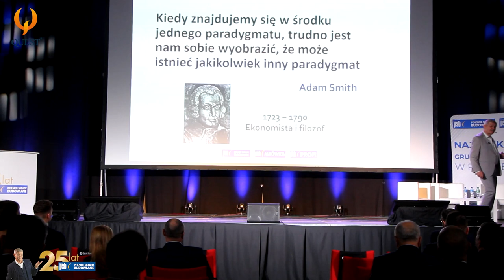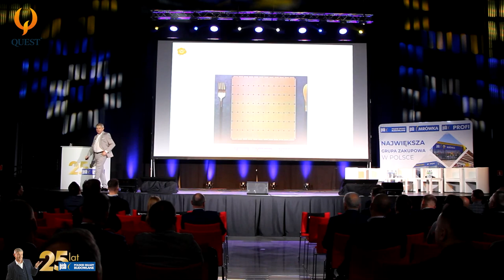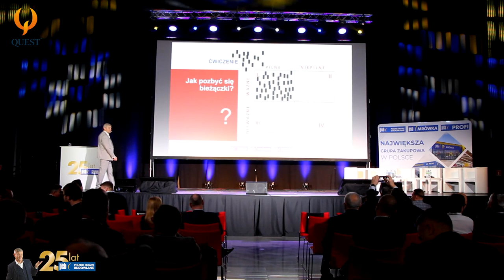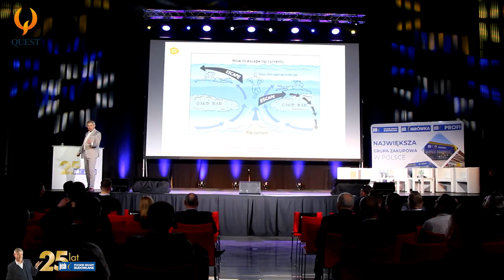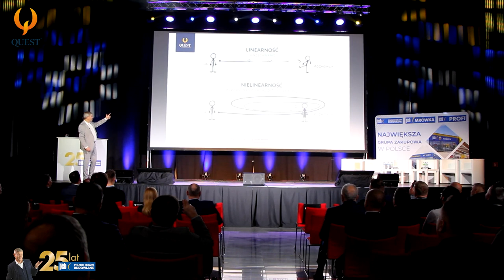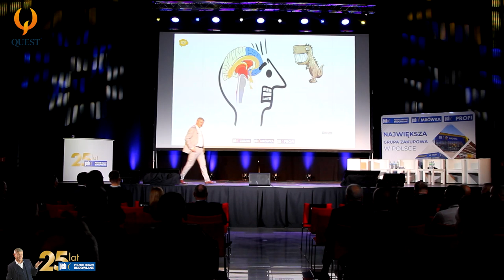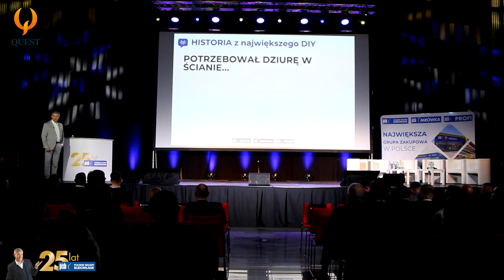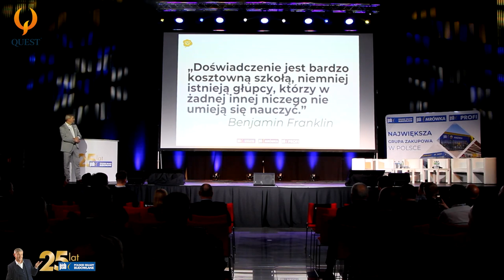Wystąpienie w czasie obchodów 25lecia Grupy PSB - Polskie Składy Budowlane | Krzysztof Sarnecki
Zapoznaj się z prowadzonymi przez nas warsztatami Kompendium MBA, wejdź na stronę